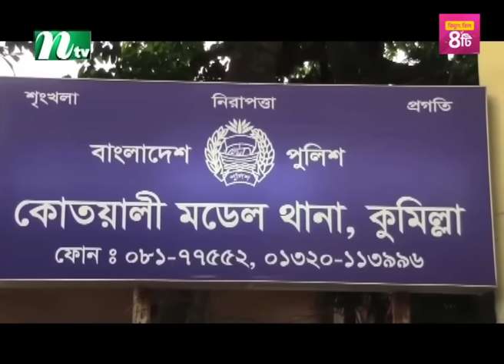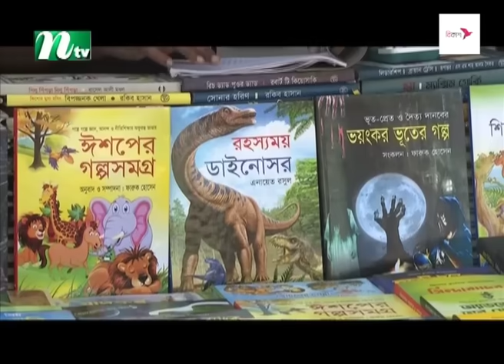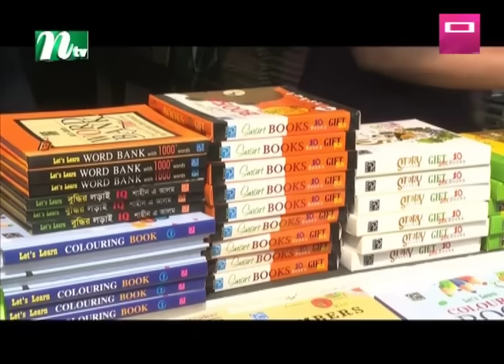🟢 সন্ধ্যার খবর : ১৭ ফেব্রুয়ারি ২০২৪ | NTV News | NTV News Bulletin | Latest News